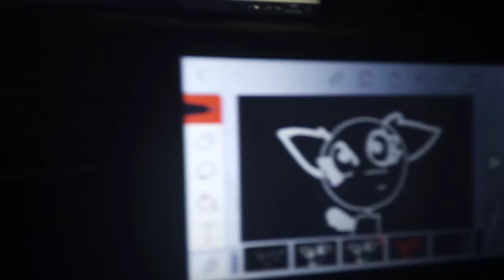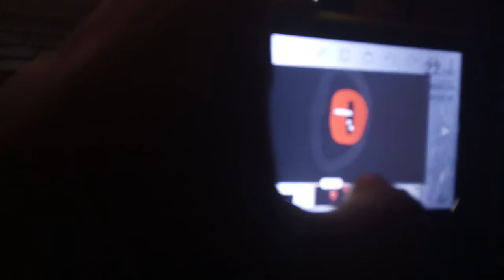16 shots meme